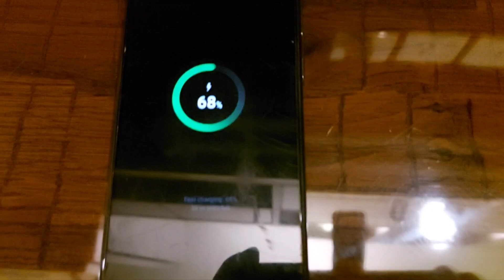Free mobile fast charging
theicshop.pk
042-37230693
Rs.250 as on 16 August 2024